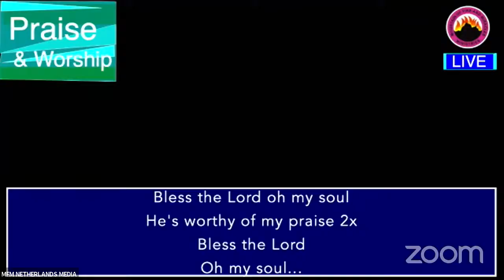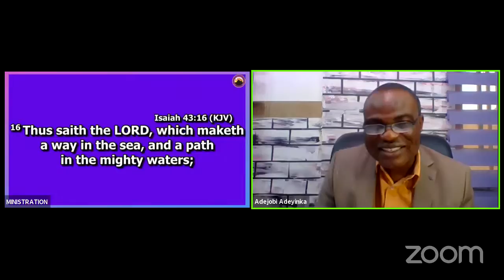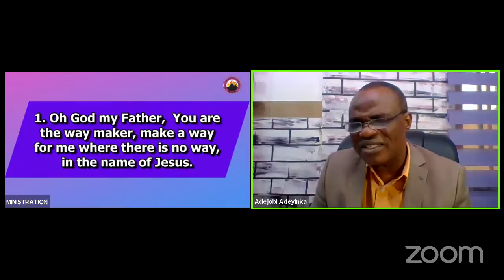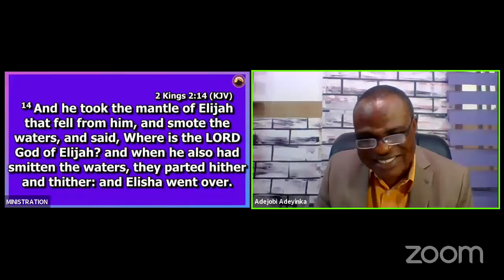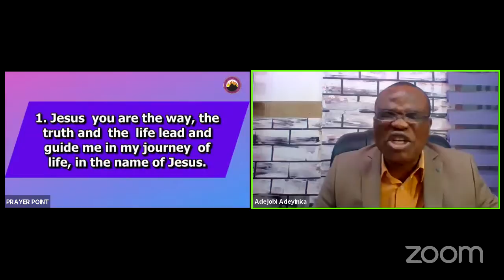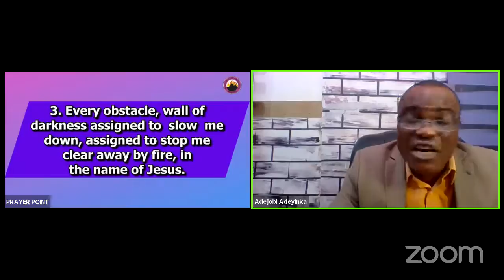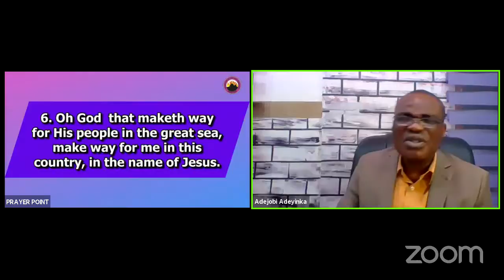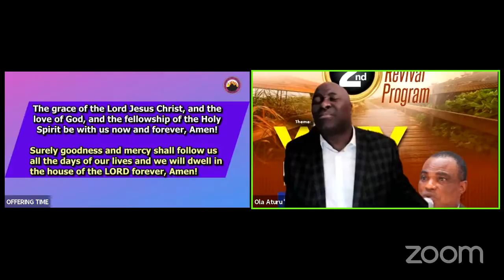Copy of MFM NETHERLANDS | WAY MAKER 2021 | DAY 2| GOD MAKE A WAY FOR ME | PASTOR ADEYINKA ADEJOBI